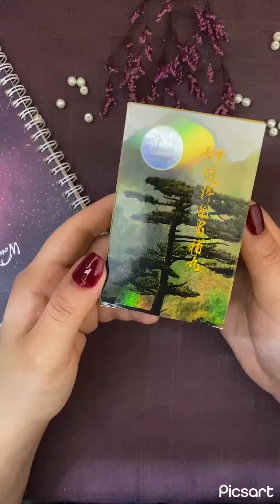‏ جنسك مسمن اصلي مضمون 100‎%‎ الحجز اتصل او تساب فقط 07722280031